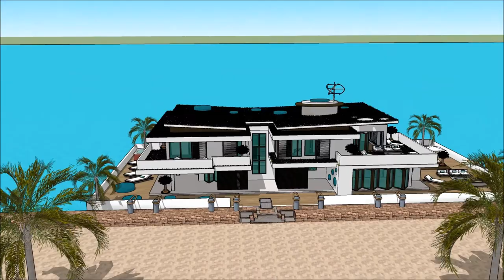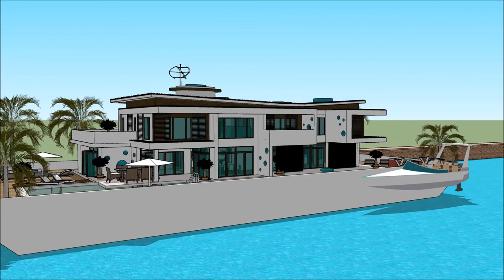АРХИТЕКТОР 3D ГЭР SIMS 3 ГЭРИЙН ЗАГВАР ХӨВЧНИЙ БАЙШИН ТАНСАГ ЗЭРЭГЛЭЛИЙН ХАРШ АРХИТЕКТОРЫН СУВАГ ВИ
The floating house villa houseboatzania launching an innovative high-end luxury yacht floating house villa mansion home design potentially as a display of exhibition of the АРХИТЕКТОР 3D ГЭР SIMS 3 ГЭРИЙН ЗАГВАР  ХӨВЧНИЙ БАЙШИН ТАНСАГ ЗЭРЭГЛЭЛИЙН ХАРШ АРХИТЕКТОРЫН СУВАГ ВИ.

The collection of the Floating house villa houseboatzania concept of АРХИТЕКТОР 3D ГЭР SIMS 3 ГЭРИЙН ЗАГВАР  ХӨВЧНИЙ БАЙШИН ТАНСАГ ЗЭРЭГЛЭЛИЙН ХАРШ АРХИТЕКТОРЫН СУВАГ ВИ consists of high luxury and architectural art pieces in minimalism combined with living on the waterfront of the harbour.

The floating house villa mansion yacht design has the basis to sustain living with high standards and contemporary structural design АРХИТЕКТОР 3D ГЭР SIMS 3 ГЭРИЙН ЗАГВАР  ХӨВЧНИЙ БАЙШИН ТАНСАГ ЗЭРЭГЛЭЛИЙН ХАРШ АРХИТЕКТОРЫН СУВАГ ВИ with numerous of prospects for excessive living and celebrating the desire of life worldwide: